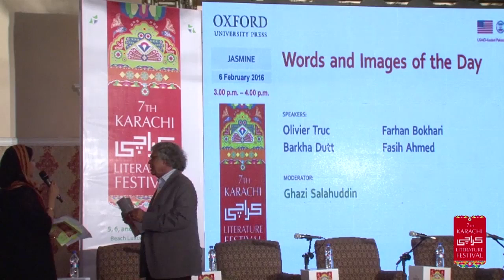KLF 2016 Words and Images of the Day